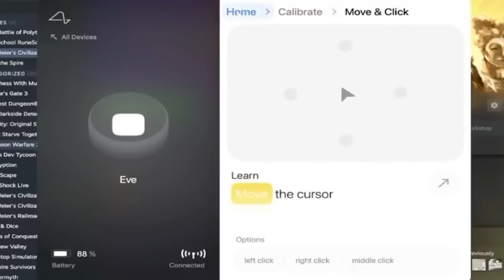Summary of Elon Musk interview with Lex Fridman on Neuralink and the Future of Humanity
A conversation with Elon Musk and the Neuralink team explores the groundbreaking brain-computer interface technology. The first human participant, Noland, shares his experiences with the Neuralink implant, discussing the potential for independence and improved quality of life for individuals with paralysis. The team emphasizes continuous improvement and user feedback in their development process.
Neuralink's advancements in brain-computer interface technology are poised to revolutionize communication and treatment for neurological issues. The potential for superhuman capabilities is a fascinating prospect for humanity's future.
Neuralink has the potential to enhance human perception and cognitive abilities significantly, allowing experiences beyond natural human limitations. This technology could redefine how we interact with the world and each other.
The complexity of engineering humanoid robots relies heavily on the design and function of the hand and forearm. This involves intricate mechanisms to ensure dexterity and strength comparable to human hands.
The conversation covers the aspirations for advanced AI like Grok 3 and the importance of truth-seeking algorithms. There is a clear emphasis on the ethical implications of AI development and leadership qualities needed in times of crisis.
Making life multi-planetary is essential for the survival of humanity, as it mitigates risks from potential global catastrophes. Understanding the universe and our place in it drives curiosity and innovation.
Ultrasound technology can efficiently power devices and facilitate data transmission through backscattering, which allows for low-energy communication from implants. This development is crucial for advancing brain-computer interfaces and understanding neural activity.
Neuralink's technology involves intricate components that decode brain signals to control external devices. It represents a significant advancement in neuroscience, demonstrating the potential for brain-computer interfaces.
Neuralink's BCI technology allows for real-time spike detection and sorting of neural signals, enabling quadriplegics to control digital devices with their thoughts. This breakthrough provides new opportunities for digital autonomy and independence for individuals with mobility challenges.
Measuring electrode impedance and signal patterns is crucial for understanding brain activity in Neuralink's implants. This information aids in updating models and ensuring optimal performance during trials.
The future of implant upgrades involves rethinking device architecture and insertion techniques to minimize scarring and allow for easier upgrades. This could significantly enhance the functionality and adaptability of brain-computer interfaces.
Understanding human cognition and perception involves complex filtering processes within our visual system. Neuralink aims to enhance cognitive functions by facilitating brain-computer interactions and improving user experiences.
Human behavior is significantly influenced by biological mechanisms, particularly the brain, which controls nearly all bodily functions and actions. Understanding these mechanisms can help simplify the complexity of human motivations and actions.
Neurosurgery can involve profound emotional challenges, particularly when dealing with young patients facing life-threatening conditions. The struggle to combat suffering drives innovations like Neuralink, which aims to restore brain functionality.
Neuralink focuses on enhancing brain-machine interfaces by precisely targeting areas in the brain for effective signal transmission. The goal is to create safe and efficient methods for brain surgeries and applications.
Neuralink could revolutionize human-computer interaction by allowing direct thought-to-software communication. This innovation may change social dynamics and enhance personal capabilities in unprecedented ways.
Technology that can alleviate human suffering is crucial, as many individuals suffer silently. Innovations that enhance societal functioning and individual well-being can lead to a more harmonious world.
Understanding neural spike detection is crucial for decoding brain activity. By processing spike signals efficiently, we can enhance communication with digital devices, especially for those with paralysis.
The transition to a new method of neuron measurement significantly improved Noland's performance with his Neuralink implant. This breakthrough provided him with greater independence and freedom in his daily life.
The conversation highlights the transformative potential of neural technology, specifically its capability to enhance human abilities and provide independence for those with disabilities. Future advancements could enable improvements in vision, speech, and emotional well-being.